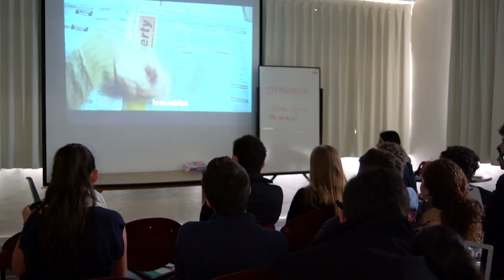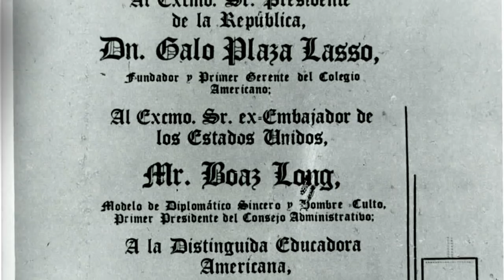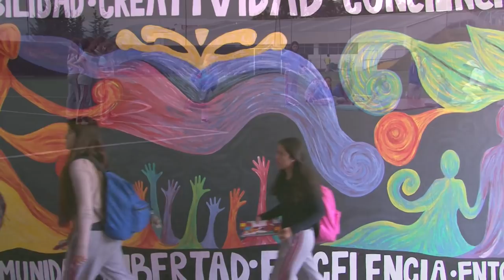75 años Colegio Americano de Quito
La formación académica de excelencia ha sido la clave del Colegio Americano de Quito para formar líderes exitosos durante estos 75 años